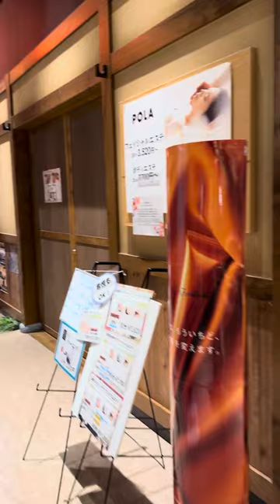Solaniwa Onsen at Osaka Bay Tower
We checked out the expansive Japanese hot spring to share a glimpse of what you can see inside. Even without being able to video inside the bath house, you'll surely enjoy spending hours at the Solaniwa Onsen lobby because of the lovely decorations.

Apart from that, Solaniwa Onsen also has a wide variety of restaurants to offer. There are also festival stalls you only see in animes, so you can try them out and feel like a local during your stay at Solaniwa Onsen.